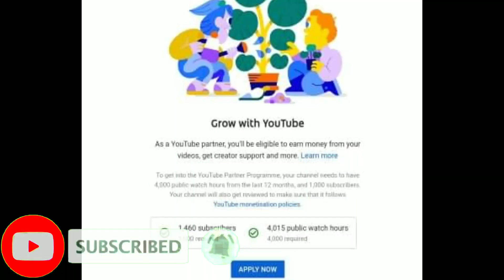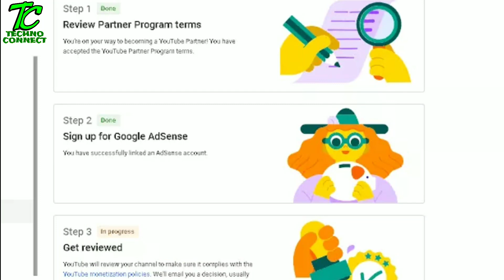Finally Monetization On In 2 Days only After Completing 1000 Subscriber and 4000 Hours Watch Time 🙏🙏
Namaskaar dosto Techno connect Channel par apka swagat hai or dosto finaaly hamre channel ka monetization in ho chuka hai sari information Ko mene is video me share Kiya hai muje umeed hai ye video apko pasand ayega

Youtube chanel Monetization on
How to apply monetization
How to completed 4000 hours watch time
How to apply monetization after 1000 subscriber and 4000 hours watch time completed
4000 ghante kaise complete kare
Channel Ko Monetization ke liye kaise apply kare